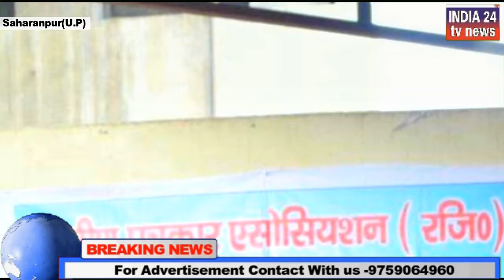वरिष्ठ पत्रकार विकास कपिल ने दो साथियों के साथ कुनबा बढ़ाकर ग्रामीण पत्रकार एसोसिएशन का किया विकास।